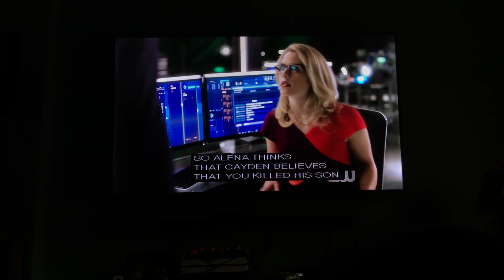Arrow 6x11 Oliver and Felicity, William in the bunker